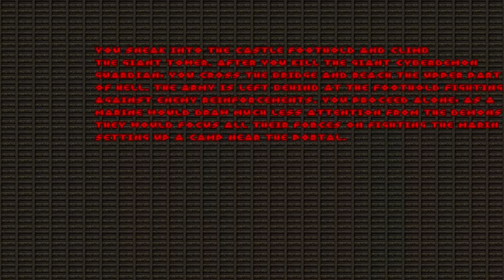Brutal Doom [Hell on Earth Starter Pack] Map21 At Hell's Gate | Let's Play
Brutal Doom: Hell on Earth Starter Pack - Deutsches Let's Play